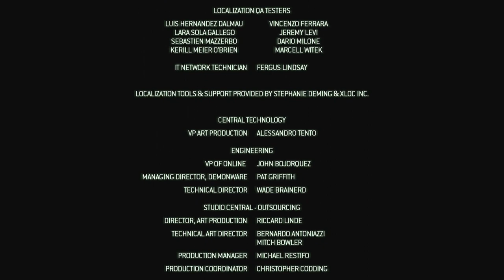Call of Duty MW2 16° Ultimo Episodio Gameplay Full HD